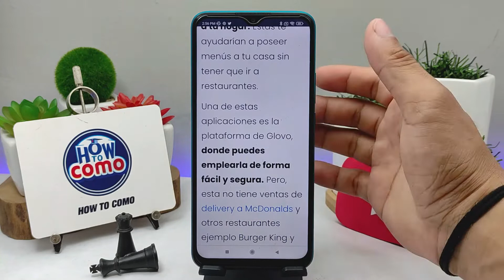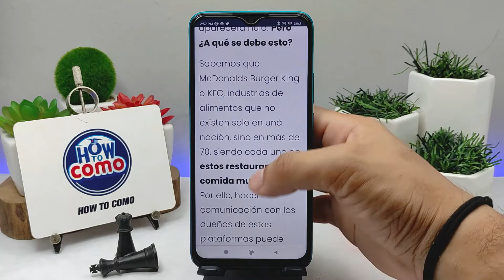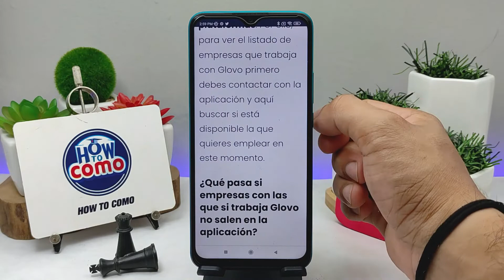¿Por qué GLOVO no tiene comida de McDonalds, Burger King y KFC?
En este video te mostramos por qué GLOVO no tiene comida de McDonalds, Burger King y KFC. En este canal encontrarás los mejores tutoriales. ¡No te lo pierdas!